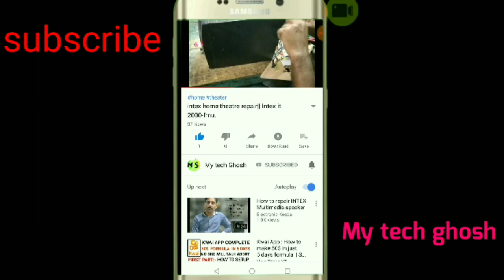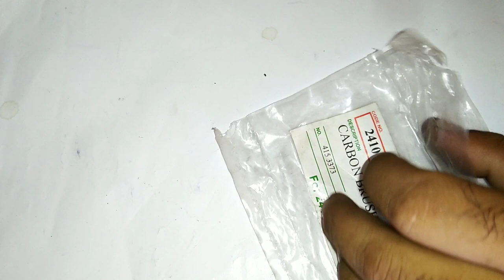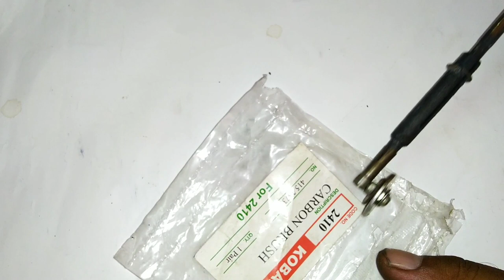Soldering iron packing seal,home mad packing seal,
Soldering iron, packing seal, plastic seal,
Lifehack amazing video,